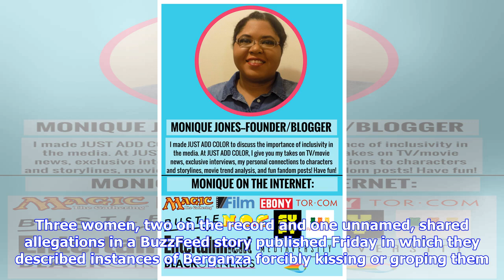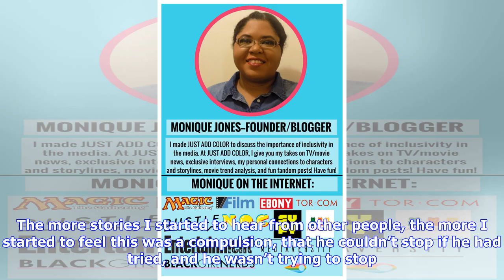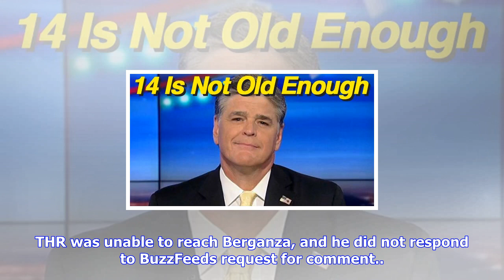Breaking News | Dc editor accused of ual assault by ex-employees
Dc editor accused of ual assault by ex-employees

November 10, 2017 627pm PT by Aaron Couch Multiple exemployees of DC are publicly accusing veteran e...